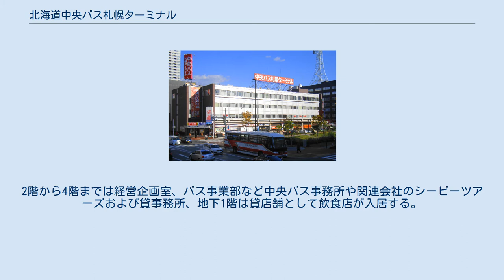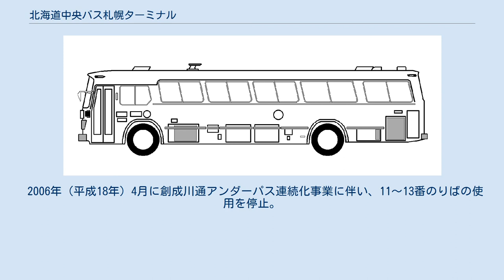北海道中央バス札幌ターミナル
北海道中央バス 札幌ターミナル 北海道中央バス札幌ターミナル（ほっかいどうちゅうおうバスさっぽろターミナル）は、北海道中央バス（中央バス）が北海道札幌市中央区大通東1丁目3の創成川東地域に設置する、バス事業部（旧・札幌事業部）に属するバスターミナル施設である。
 待合室 1956年（昭和31年）12月28日に北4条西4丁目の札幌駅近傍に開設。
1966年（昭和41年）12月15日に現在地へ移転した。
1980年（昭和55年）に4階部分を増築し現在の形となった。
 5時35分に釧路からの高速バスが到着し、23時55分に函館への高速バスが出発するまで、高速バスが約220便、市内・近郊路線が約180便発着する。
高速バスは多くが札幌駅バスターミナル発着となり、札幌ターミナルは一部を除き途中経過地のひとつとなった。
 1階はバスターミナル（乗り場、待合室、自動券売機、窓口）や売店、セブン銀行ATMなど乗客向け施設を設置。
2階から4階までは経営企画室、バス事業部など中央バス事務所や関連会社のシービーツアーズおよび貸事務所、地下1階は貸店舗として飲食店が入居する。
2階と地下1階では「中央ターミナルデパート」の営業を行っていたが1995年（平成7年）に閉店した。
 札幌ターミナルおよび隣接する北海道電力本店ビルは老朽化が進行しており、隣接し閉鎖が決まっている北海道四季劇場（地権者は竹中工務店）を含めて一帯を再開発、バスターミナルやホテル、オフィスなどが入居する高層ビルを建築し、早ければ2029年度に開業する構想があることが報じられている。
 のりば 2021年（令和3年）4月1日現在。
11〜13番のりばはターミナル外にある。
なお、のりばは増発等で変更となる場合がある。
 詳細経路等は担当営業所記事を、共同運行・相互乗り入れ路線は併記の事業者記事も参照。
 2006年（平成18年）4月に創成川通アンダーパス連続化事業に伴い、11〜13番のりばの使用を停止。
2010年（平成22年）に使用再開した。
 近隣に以下の停留所が設置されており、札幌ターミナルを経由しない便が（一部札幌ターミナルの前後に）停車する。
停車路線等の詳細は営業所記事・路線記事を参照。